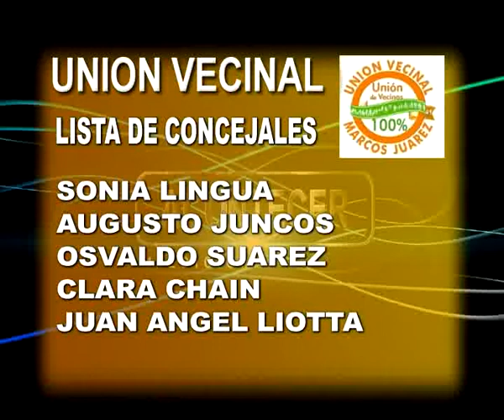ING HORACIO LATIMORI, PRESENTACION LISTA CONCEJALES NEW